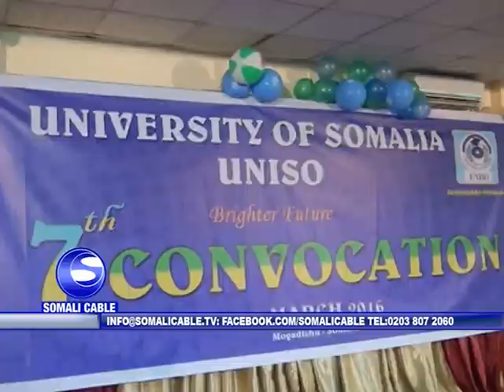MUQDISHO Xaflad ay ku qalinjebinayeen Dhakhaatiir Soomaaliyeed oo ka qalinjebiyay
Xaflad ay ku qalinjebinayeen Dhakhaatiir Soomaaliyeed oo ka
qalinjebiyay Jaamacada Soomaaliya UNISO oo lagu qabtay magaalada